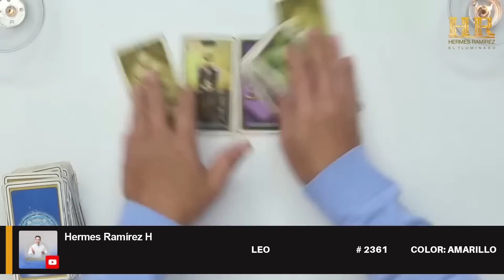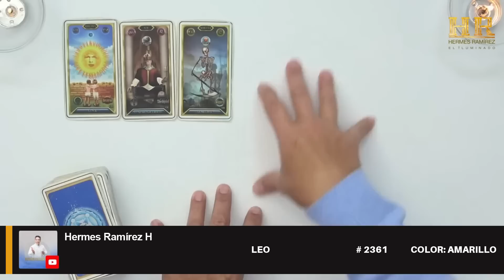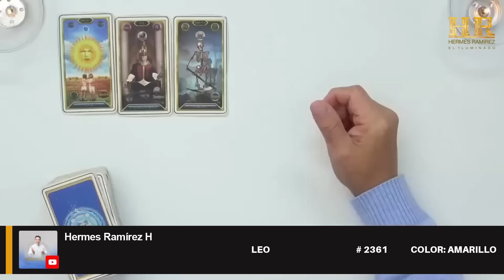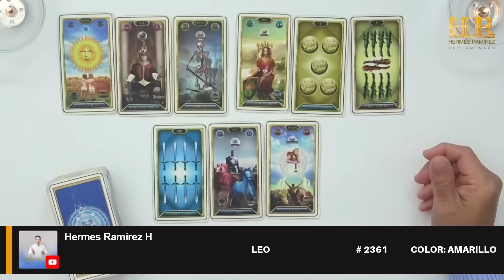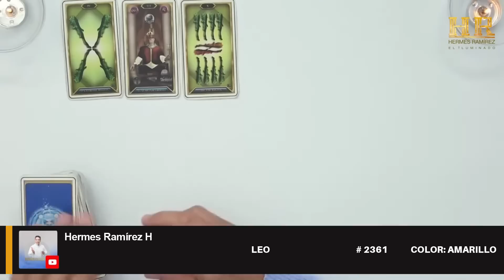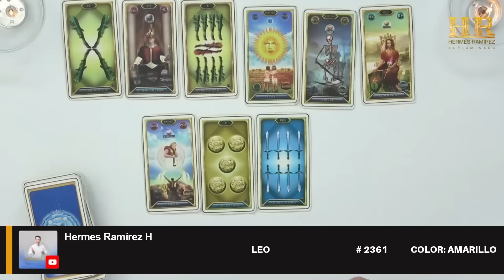LEO: MERECES A ALGUIEN QUE TE AME Y HAGA DE TU VIDA UN MUNDO PERFECTO. TENDRÁS DINERO, LA SUERTE...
LEO: MERECES A ALGUIEN QUE TE AME Y HAGA DE TU VIDA UN MUNDO PERFECTO. TENDRÁS DINERO, LA SUERTE LLEGA A TU CASA, LA VIDA TE PREMIA # 2361 COLOR: AMARILLO tarot hermesramirez horoscopodehermesramirez tarotreading predicciones signoshoy eeuu mexico espana europa colombia venezuela .